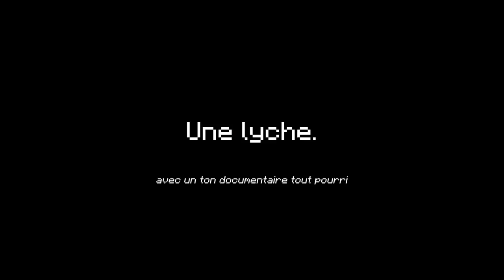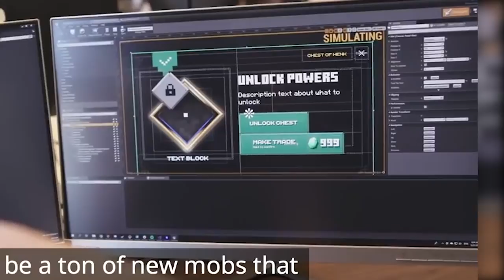Minecraft Dungeons, c'est quoi ?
Un nouveau jeu Minecraft a été récemment annoncé, il s'agit de Minecraft Dungeons. Mais de quoi s'agit-il réellement ? Et à quoi peut-on s'attendre ? Analyse, théorie et autres friandises d'actualité rien que pour vous !

• Xenoblade Chronicles OST